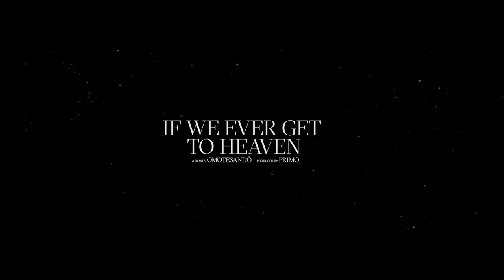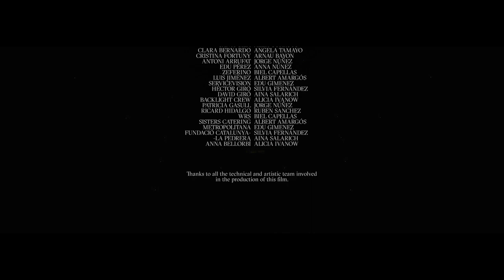PARADISE IS AWAITING YOU Discover the season of the Liceu 175th anniversary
What do the stars tell us when they speak? In what language do they convey their truths?
We all have a purpose, a reason that has brought us here.

Discover the season of the Liceu 175th anniversary
Get your subscription at liceu.cat
Paradise is awaiting you